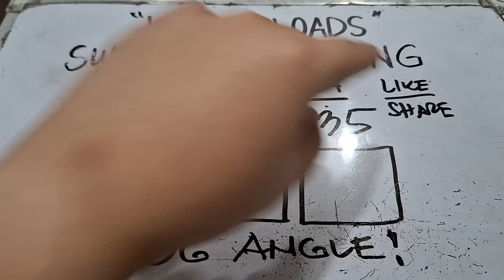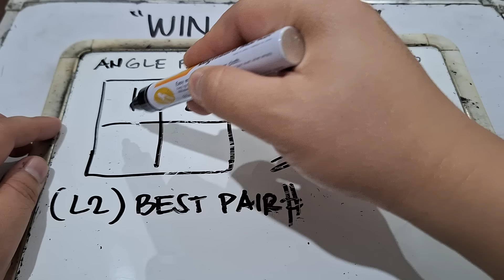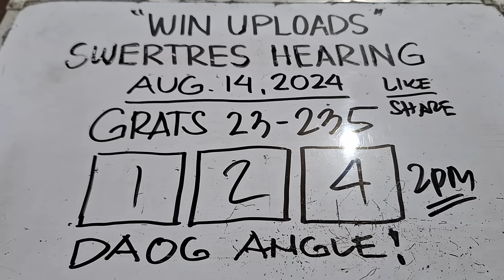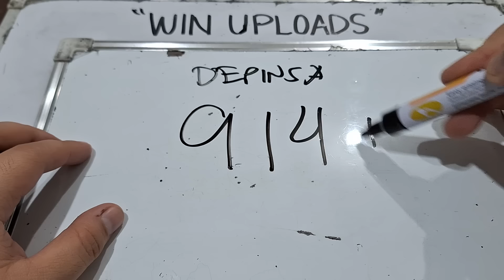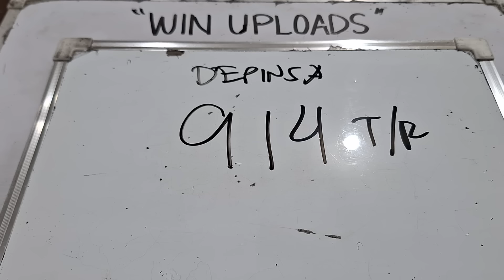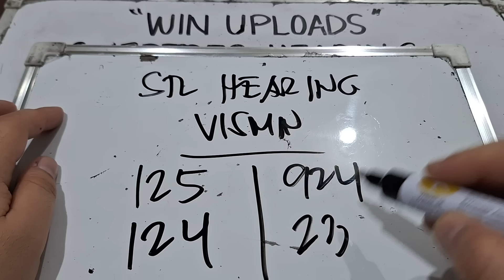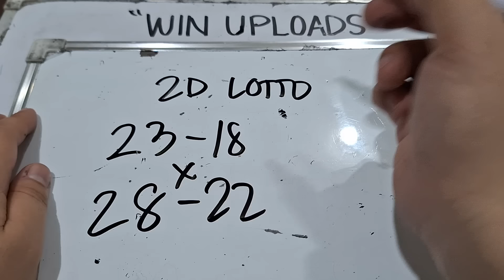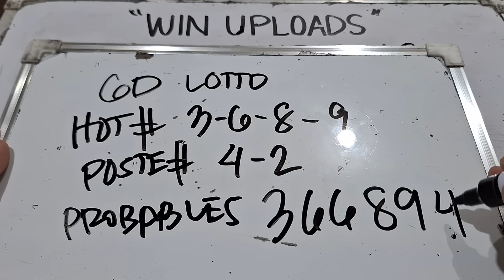SWERTRES HEARING TODAY DAOG AUGUST 14, 2024 | GRATS 23-235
SWERTRES HEARING TODAY. Swertres (3D Lotto) Hearing/ Guide, result and Tips. August 14, 2024. Check out our Daily Swertres Hearing and STL Hearing Guides, Tips and  probables base on analysis and computation. mga ka 3D Lotto Good luck!